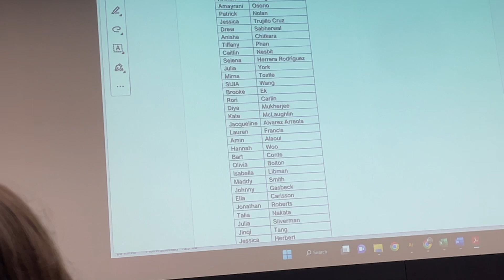week in my life at UCSB balancing a PART-TIME JOB and FULL-TIME SCHOOL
Welcome to my week in my life! This is my last quarter as a student at UCSB, and I will be graduating in June. To prepare for my next journey, I got a job as a Medical Assistant at a Dermatology clinic. Watch as I go through my busy schedule :)

Meet the Sohn sisters:
- Unni (eldest)
- Hailey (middle)
- Danbee (youngest)